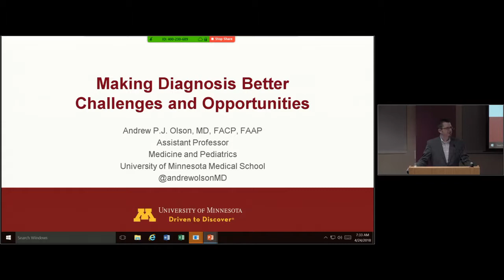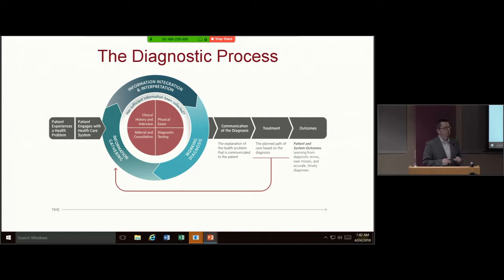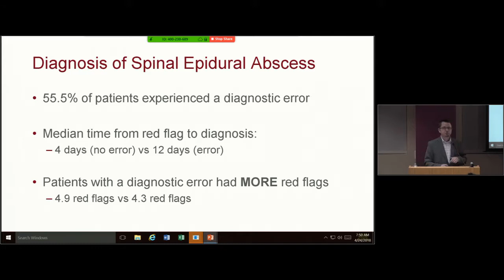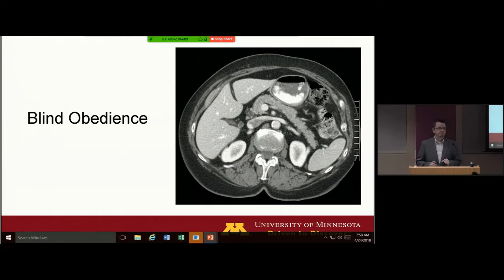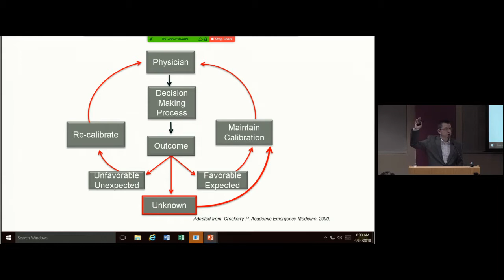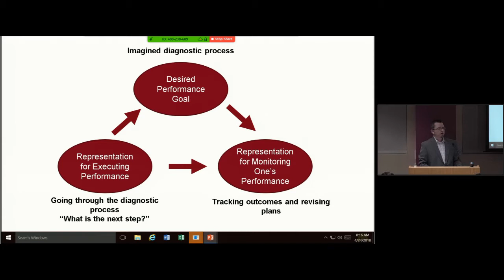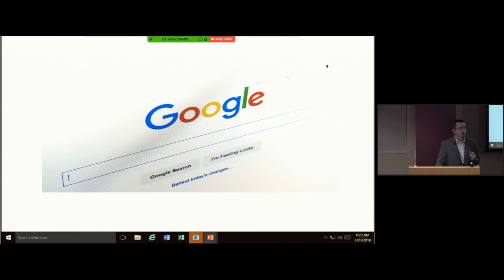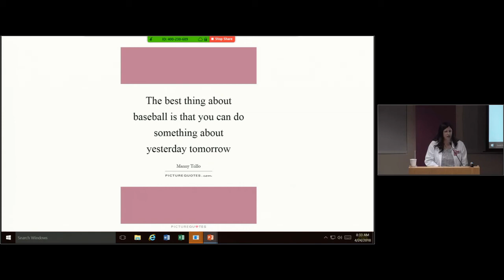Pediatric Grand Rounds: Making Diagnosis Better Challenges and Opportunities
“Making Diagnosis Better – Challenges and Opportunities”
Presented by: Andrew Olson, MD, FACP, FAAP Assistant Professor of Medicine and Pediatrics, University of Minnesota Medical School

Learning Objectives:
• Describe common factors that contribute to diagnostic errors
• Discuss different strategies for measuring diagnostic errors
• Identify rapidly implementable strategies to improve the safety and accuracy of the diagnostic process